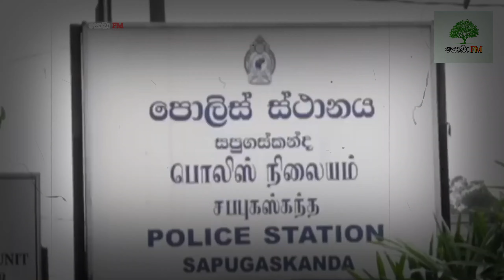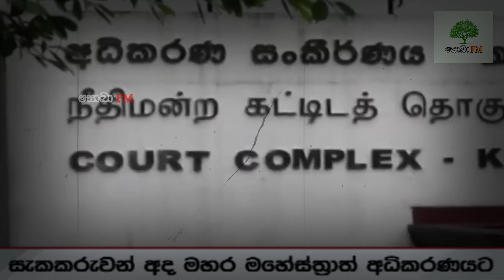මුල්ලේරියාව ප්‍රදීපාගේ කුරිරු ඝාතනය | ඇත්තටම මොකද උනේ?